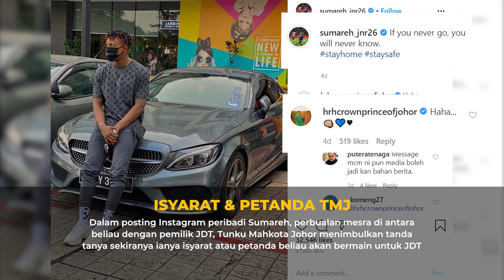10 SEBAB Sumareh mungkin akan ke JDT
10 Reasons why Sumareh will go to Johor Darul Ta'zim for 2021 new season. Mohamadou Sumareh contract will be over at the end of the season of Malaysia Super League 2020 (MSL). Where will Sumareh go next?